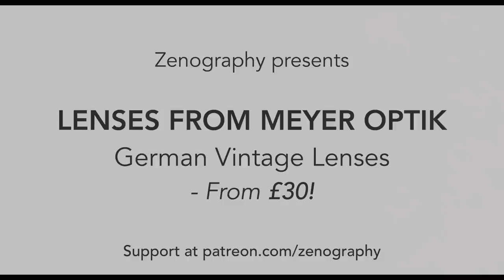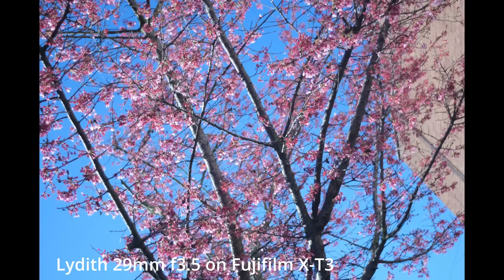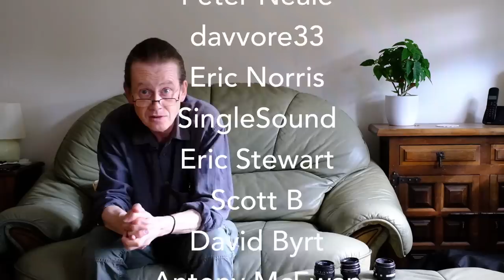Meyer Optik - CLASSIC VINTAGE LENSES - From £30!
High quality vintage lenses can still be found cheaply. Check out these outstanding vintage optics from East Germany - from about £30!

All of these lenses will make stunning images, with plenty of quirky vintage character too.

Your mirrorless camera will love you with one of these on the front. These are some of the finest vintage optics you can buy.

Today's lenses are: Meyer Optik Oreston 50mm f1.8, Meyer Optik Lydith 29mm f3.5 and Meyer Optik Domiplan 50mm f2.8

Cheap vintage lenses don't come much cheaper - or better - than this.

Go on, you know you want to.

If you like the content on this channel please consider becoming a patron - for only one of your earth dollars per month